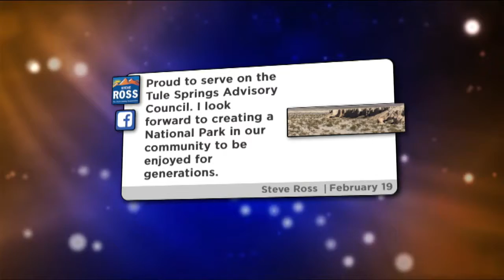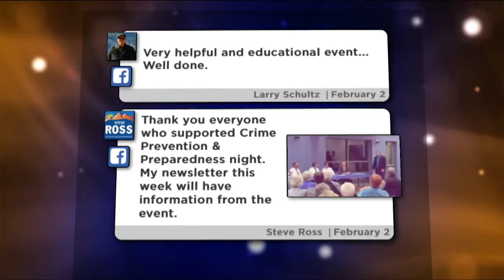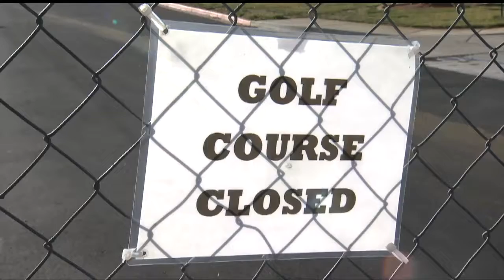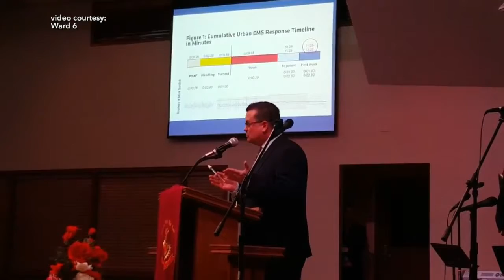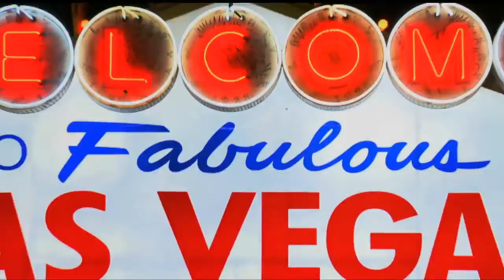Access City Council Ross 031016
At the 20 minute mark into Access City Council,  Steve Ross and Joe Engle speak on the epidemic of heroin addiction in Las Vegas. Possible recovery and treatment options. This drug is no longer in the inner city, it is affecting people from all walks of life.